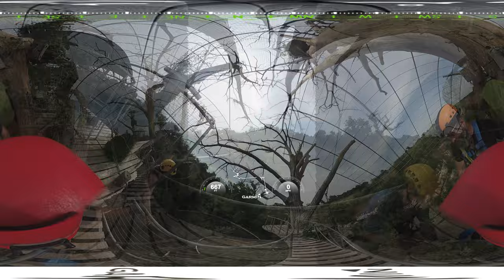June 2017 Zip Line (Long Version) 360 VR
Cypress Valley Canopy Tours Zip Line.